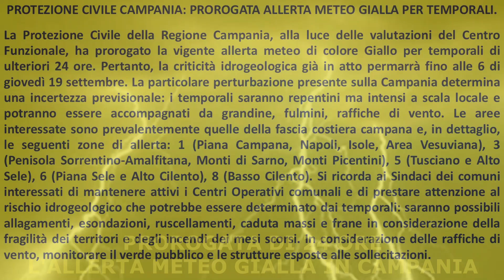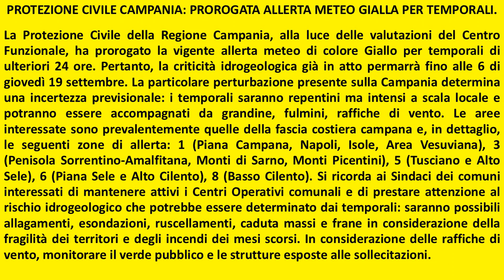PROROGATA DI 24 ORE L'ALLERTA METEO GIALLA IN CAMPANIA